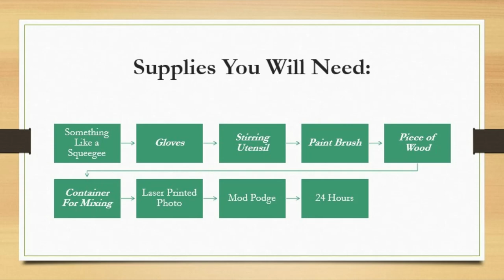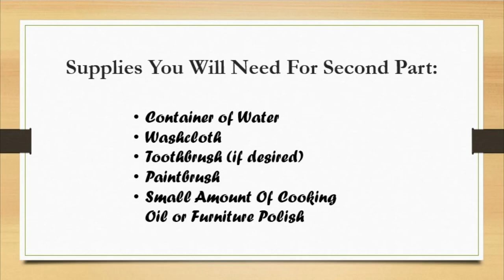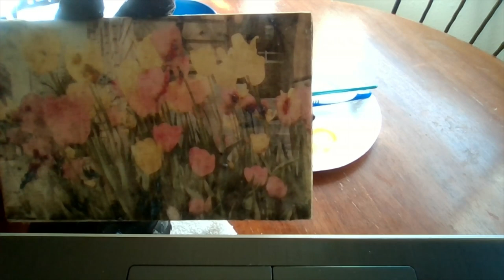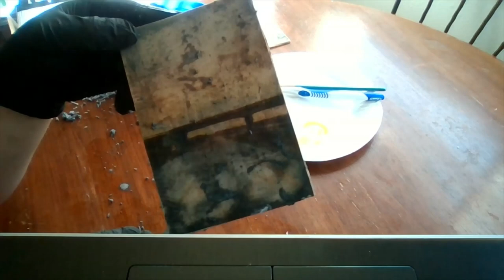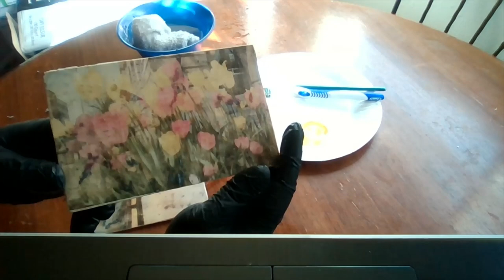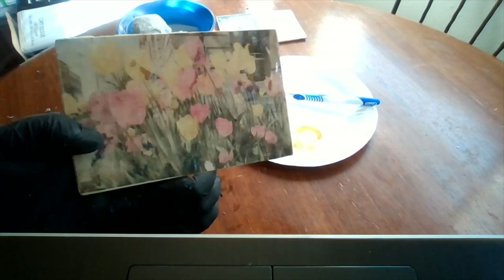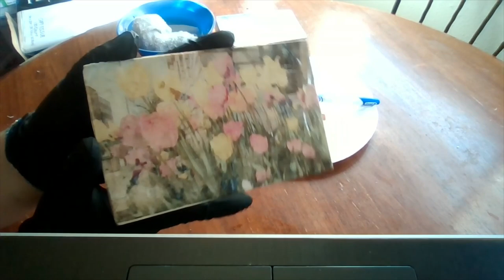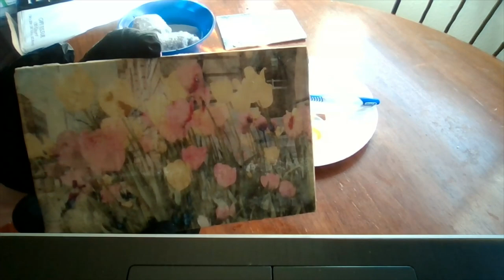📠Transfer picture to wood w/ModPodge. Inkjet Printer Easy & Cheap Beginners/Inkjet Printer Decoupage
HEY!! *Pssssstttttt* Over Here 👋
For Some Fun DIY Videos and Positivity, Take A Look At Our Playlists 👇

But For Now Take A Look At This Video Made Just For You!

📷Here's my first go at transferring a printed photo to wood. I used an inkjet printer because that's the one I have but from what I understand Laser printers are best for this. Same basic method though.
We will see what worked and what didn't and what we will need to try again 😎
Let me know down in the comments 👇 if you have any tips or tricks for easy photo transfer you want to share.
❓Any favorite photo mediums?
❓Best types of wood?

SUPPLY LIST:

*Inkjet Printer used for this video
*Ink used in this printer: COLOR BLACK
*Laser Printed Photo: Your choice, but bright colors show up well and make sure to fit size of wood appropriately for your project needs
*Something Like a Squeegee: old card of some sort is FREE
*Mod Podge
*Piece of Wood: Wood from outside is FREE
*Container of Water: FREE from the faucet
*Washcloth: Any cloth will work
*Toothbrush (optional): an old one is fine as long as it is clean. Soft bristles are best
*Small amount of cooking oil or furniture polish: Found in most households or at grocery store